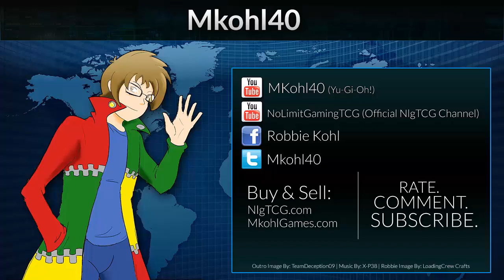Yugioh Noble Knights Vs Machine Gadgets - Correct Play Analyzation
This video covers a duel I had. I wanted to talk about some of the particular plays from this game and get my audiences opinions on them.

Pojo.biz Message Board: Robbie

Skype: robbie-kohl